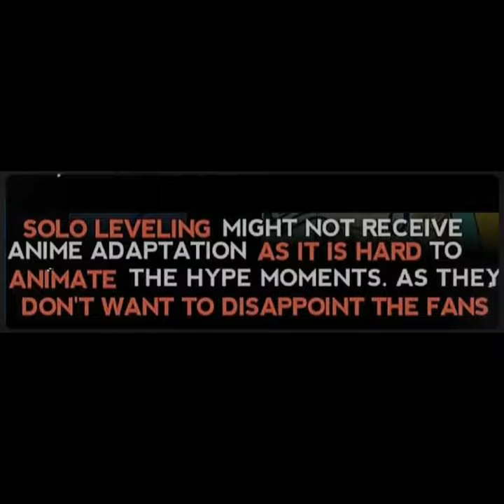One Punch Man G.O.A.T Art style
salute to sensei Yusuke Murata for his exceptional artwork🙇🏻‍♂️👏🏼